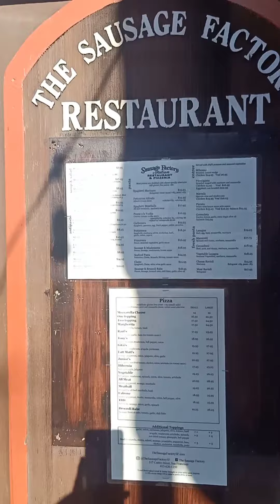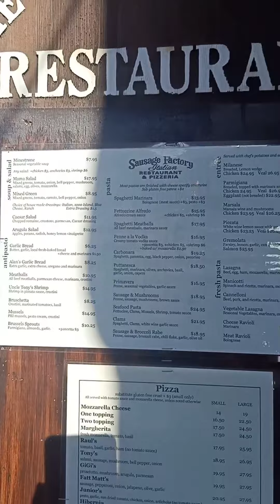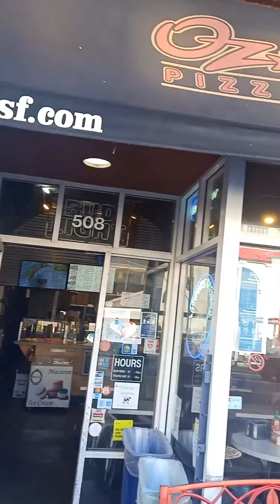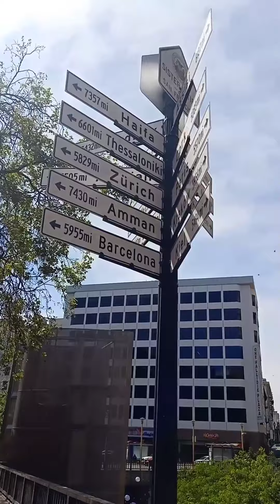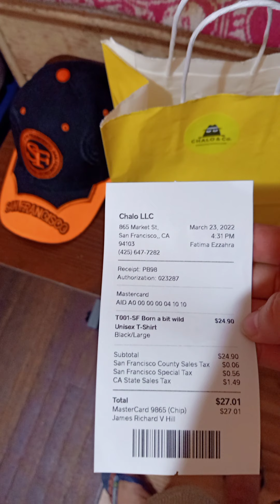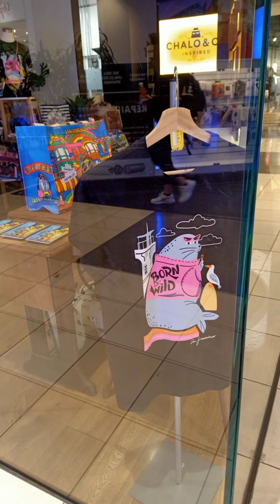Lakwatsa kung saan-saan sa San Francisco, CA 🏙🌉 ❤☺🚃🚉